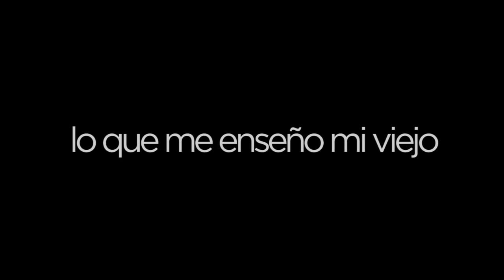¡Feliz día papá!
Producción del Área de Contenidos Audiovisuales del Dpto. de Comunicación del Club Atlético Newell's Old Boys.